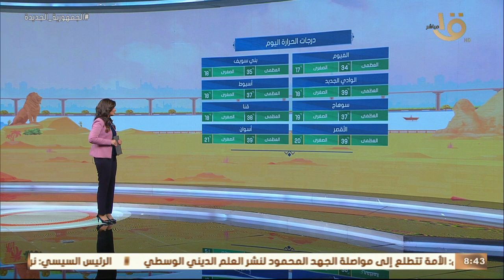صباح الخير يا مصر | متابعة لحالة الطقس ودرجات الحرارة في مختلف محافظات الجمهورية.